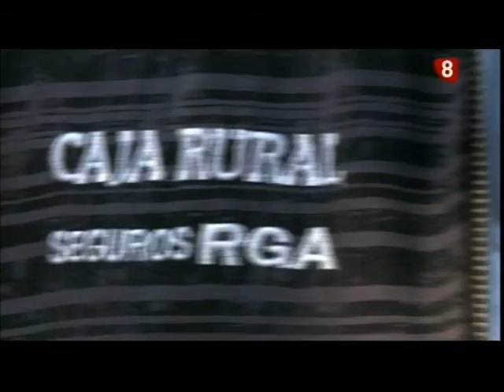Carlos Barbero Vuelta a España